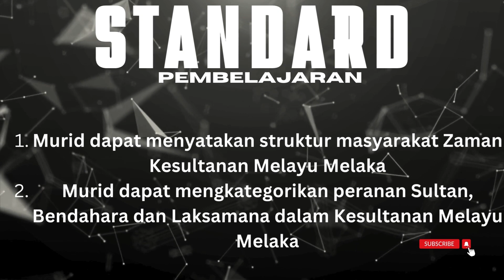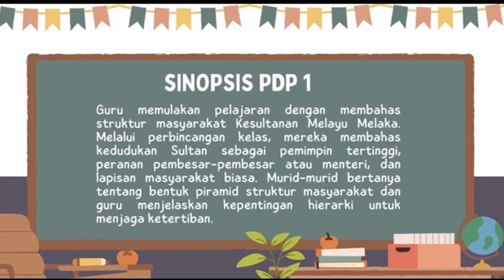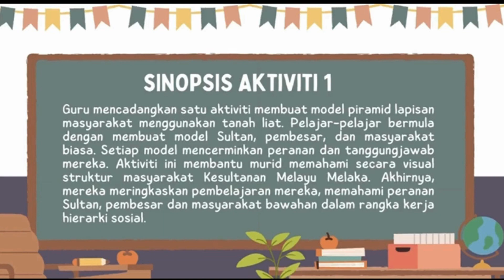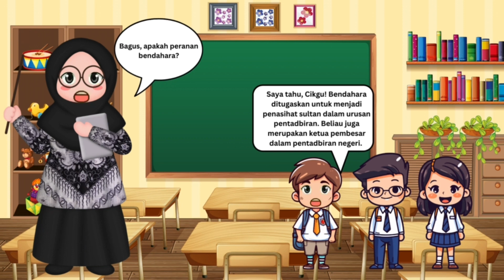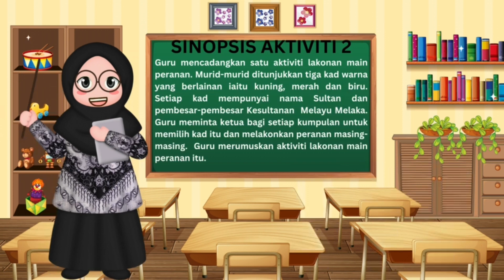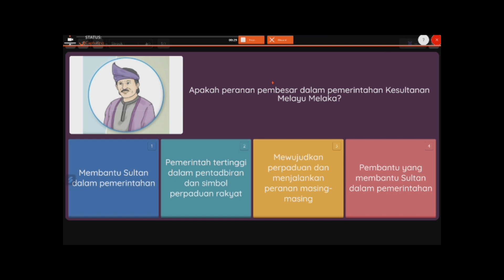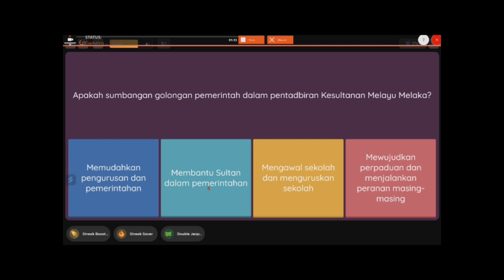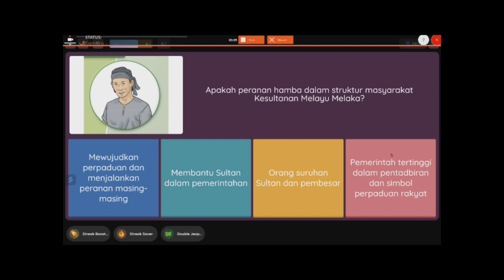GGGB5613 KURIKULUM DAN INOVASI PENDIDIKAN_sejarah tahun 4